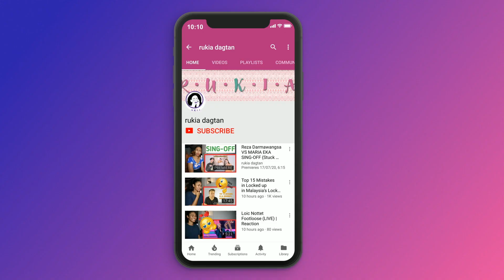Cypher Project - UN1TY, StarBe, GLASS, DOPE, TGX, DREAMGIRLS, BFORCE, Z-Boys | Reaction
Today I am reacting to Cypher Project - UN1TY, StarBe, GLASS, DOPE, TGX, DREAMGIRLS, BFORCE, Z-Boys (Prod.by Gerald Gerald)

MAILING ADDRESS:
Rukaiya Dagian
2600 Baguio City
Philippines